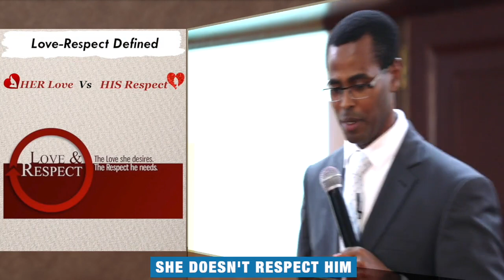Why she does not respect you...